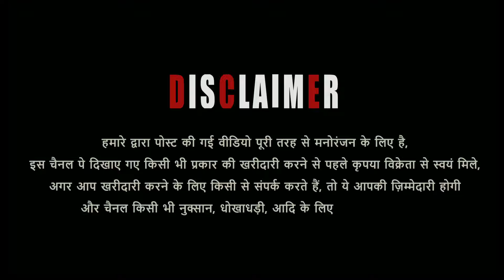Shandaar Malwa Bakra & Bakriyan At Faizan Goat’s